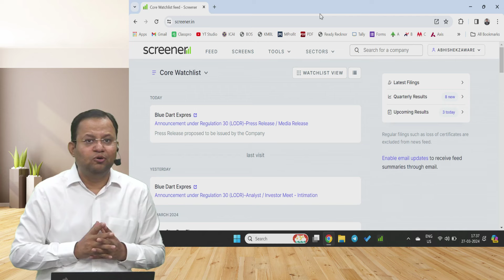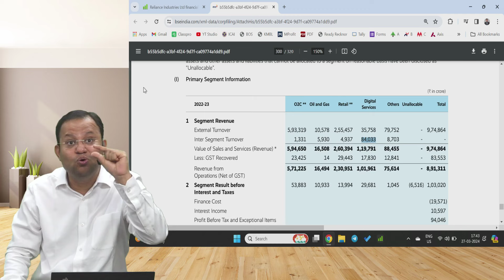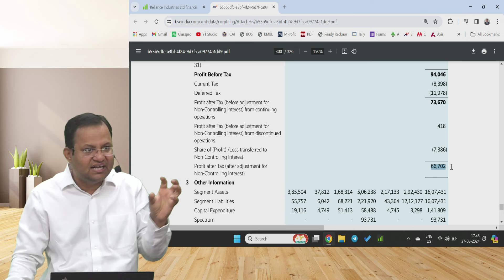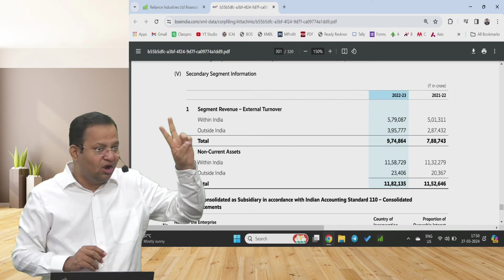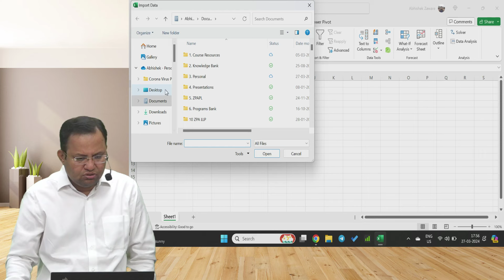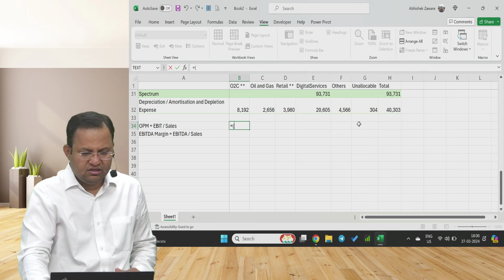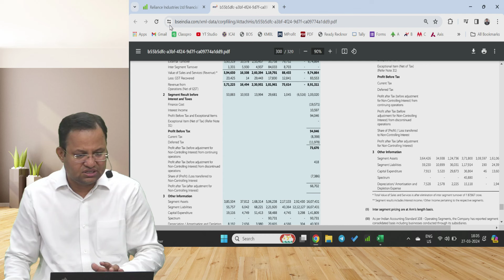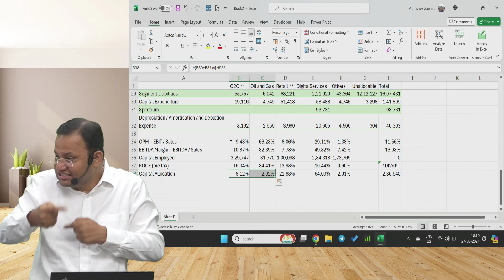Reliance Segment Report Analysis By CA Abhishek Zaware